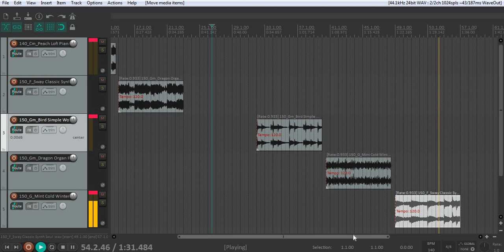Free Hard Melodic Trap Cymatics Type Samples Loop Kit 2020 Cold (Cymatics, Pyrex Whippa, Southside)